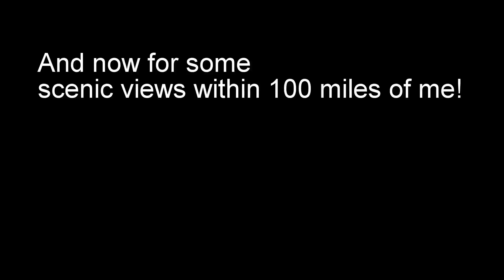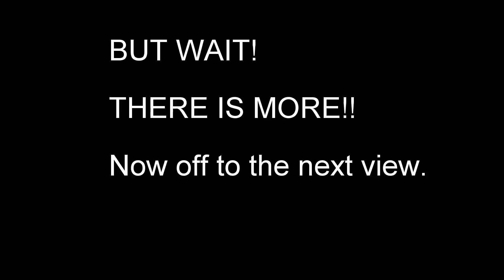Grumpy Bear Challenge entry for September 2016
The Grumpy Bear Challenge is on Motovlog.com so go and under the competitions page, find the September challenge. Then vote for me!